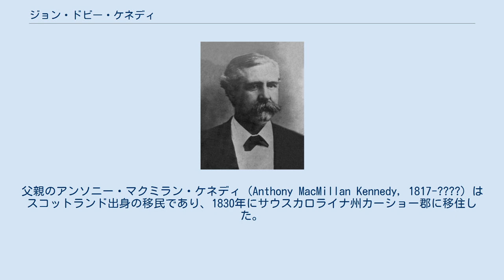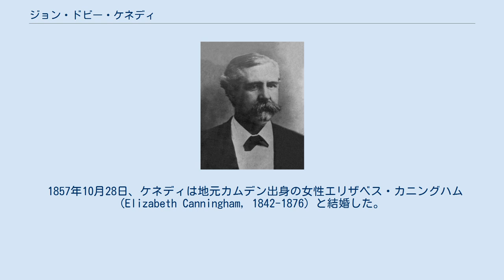ジョン・ドビー・ケネディ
ジョン・ドビー・ケネディ ジョン・ドビー・ケネディ（John Doby Kennedy, 1840年1月5日 - 1896年4月14日）は、アメリカ合衆国の軍人、弁護士、政治家。
南北戦争ではアメリカ連合国陸軍の将軍として戦い、戦後はサウスカロライナ州で副知事を務めた。
 1840年1月5日、ケネディはサウスカロライナ州カムデンにおいて誕生した。
父親のアンソニー・マクミラン・ケネディ (Anthony MacMillan Kennedy, 1817-?) はスコットランド出身の移民であり、1830年にサウスカロライナ州カーショー郡に移住した。
母親のサラ・アン・ベルトン・ドビー (Sarah Ann Belton Doby, 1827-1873) はカムデン出身であった。
 ケネディはカムデンの民兵隊に中尉として所属し、1855年から1857年までサウスカロライナ大学で学んだ。
ケネディは法律を学び、1861年1月に弁護士として認可を受けた。
ケネディは弁護士業を開業する予定であったが、南北戦争の勃発とサウスカロライナ州の連邦離脱により、その計画は先送りとなった。
 ケネディは1861年4月にアメリカ連合国陸軍に参加した。
ケネディはサウスカロライナ第2歩兵中隊で大佐となった。
ケネディはカムデン出身の友人であったジョセフ・ブレヴァード・カーショー大佐の下についた。
ケネディにとっての最初の戦闘は、第一次ブルランの戦いであった。
ケネディはその戦いの途中、ミニエー弾を被弾して重傷を負った。
ケネディは半年ほどで回復し、大佐に昇進した。
 1862年6月、ケネディは半島戦役において連隊の指揮をとった。
最初の指揮はバージニア州リッチモンド近郊9マイルの路上での小戦闘であった。
続いてケネディはサベイジ駅の戦いに参加したが、戦闘後に高熱に襲われ、その後数週間にわたって身動きをとることができなくなった。
体調回復後、ケネディは連隊とともにメリーランド戦役に加わった。
ケネディはハーパーズ・フェリーの戦いでストーンウォール・ジャクソンの軍に加わった。
続いてケネディは、シャープスバーグの戦いでジョセフ・ブレヴァード・カーショー准将の旅団とともに北軍に対する反撃作戦を行った。
ケネディは北軍の第2軍団の一部と戦うことになったが、最初の突撃で苦戦し、負傷した。
ケネディは足の甲の骨を折り、アキレス腱を痛めた。
ケネディは間もなく回復し、再び現場に復帰した。
ケネディはハウエル・コブ准将の補佐として、サウスカロライナ第2歩兵中隊と第8歩兵中隊を指揮した。
 1863年、ケネディはチャンセラーズヴィルの戦いとゲティスバーグの戦いで、効果的に連隊を統率した。
1864年、ケネディはバレー戦役からピーターズバーグ包囲戦にかけてを、ジョセフ・ブレヴァード・カーショー准将とともに戦った。
1864年12月、ケネディは戦時臨時階級としての准将に昇進した。
ケネディはラファイエット・マクローズの師団に割り当てられ、旅団の指揮を担当した。
ケネディはカロライナ戦役に参加し、ベントンビルの戦いなどで北軍のウィリアム・シャーマン将軍と戦った。
そして1865年4月、ケネディはノースカロライナ州グリーンズボロにおいてジョセフ・ジョンストンの軍隊と共に降伏した。
ケネディは南北戦争中、15回の銃撃を受け、体の6箇所に傷を残した。
 南北戦争終戦後、ケネディは農園業に従事した。
ケネディは農園業を1877年まで続けた。
ケネディはカムデンにおけるフリーメイソンの活発なメンバーとして評判を獲得した。
ケネディは1865年に民主党からサウスカロライナ州下院議員に選出されたが、要求された宣誓を「厳格である」として拒否し、着任しなかった。
1878年、ケネディは再び民主党から州下院議員に選出され、着任した。
1880年、ケネディは州副知事に選出された。
ケネディは1882年に州知事を目指したが、民主党大会においてヒュー・スミス・トンプソンに敗れた。
 ケネディは1881年から1883年までサウスカロライナ州フリーメイソンのグランドマスターを務めた。
1884年、ケネディはサウスカロライナ州代表の大統領選挙人となり、民主党への投票を行った。
1886年、グロバー・クリーブランド大統領はケネディを清の上海総領事に任命した。
ケネディは1889年に帰国し、カムデンで弁護士業を再開した。